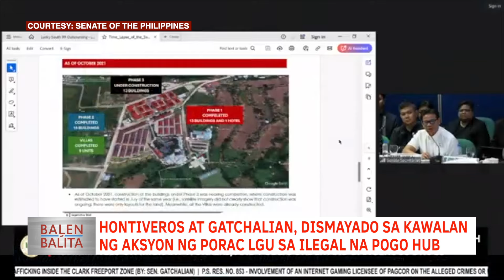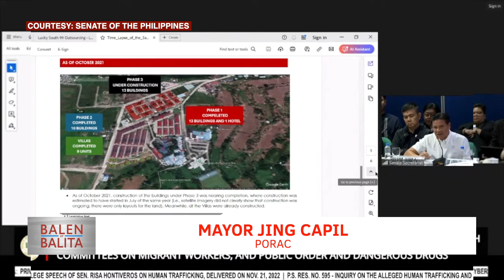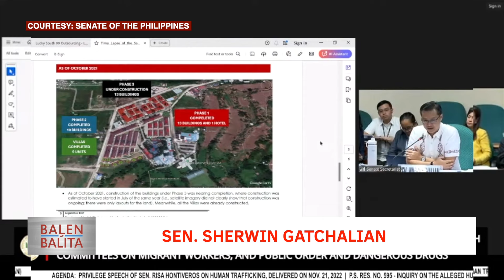Hontiveros at Gatchalian, dismayado sa kawalan ng aksyon ng Porac LGU sa ilegal na POGO hub